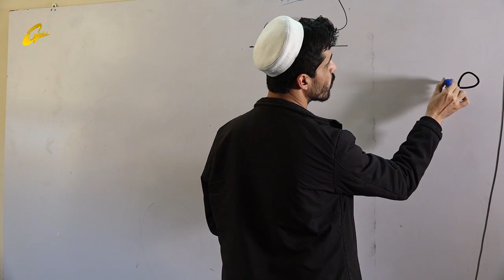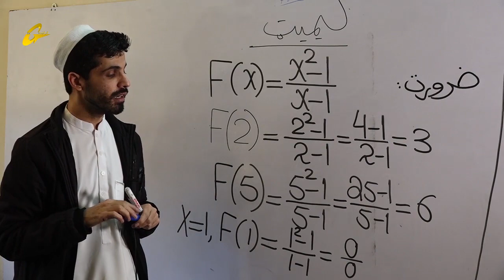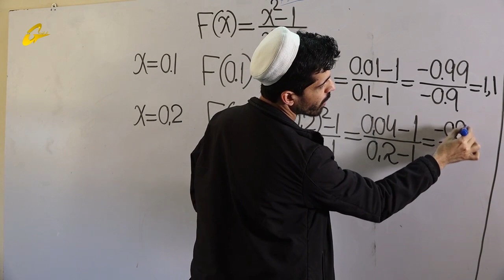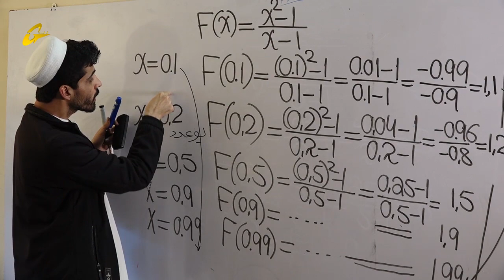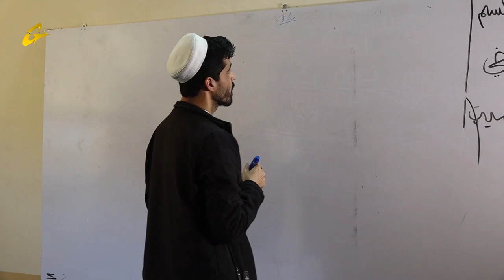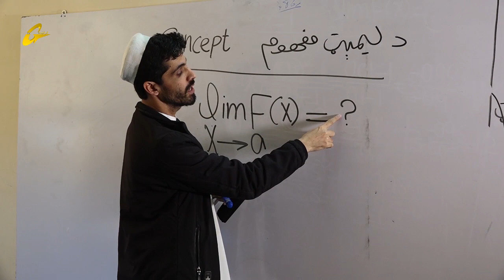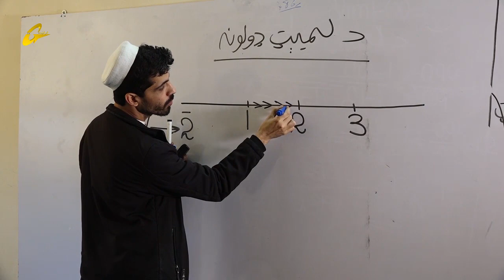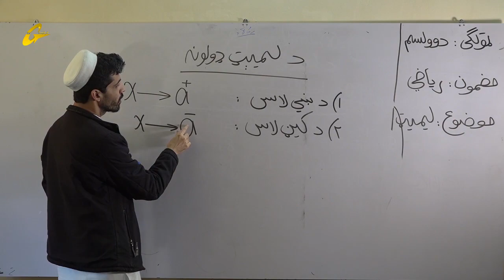زده کړې په کور کې | ریاضي | اوله برخه ||دوولسم ټولګی || استاد شبروز پکتین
دوولسم صنف
 استاد شبروز پکتین
اوله برخه
تولید :غرغښت راډیو ټلویزیون